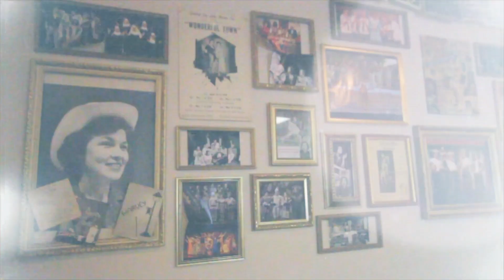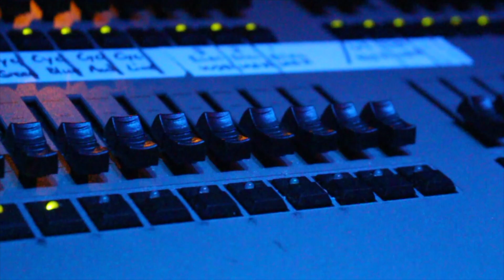Junction City Little Theater Episode 3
We visit Junction City Little Theater, one of the oldest community theater organizations in the state of Kansas.